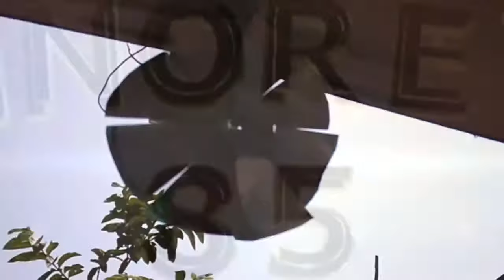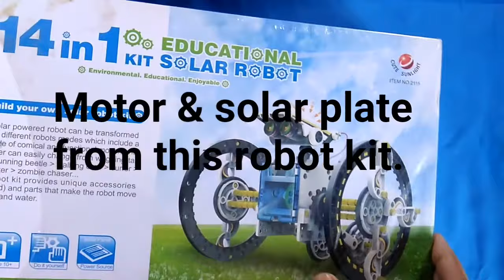Solar umbrella clip Fan | How to make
It is tutorial video to make small solar clip fan for umbrella or cap

It is very small & lite weight .

I got small solar panel & motor from 14 in 1 solar robot kit
(14 in 1 solar robot kit)